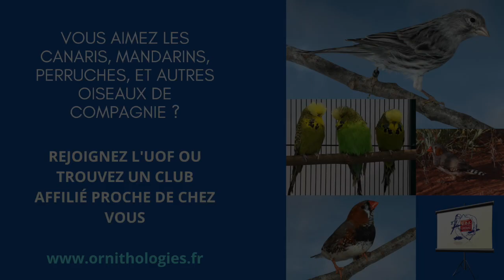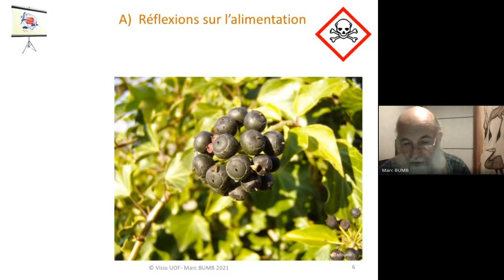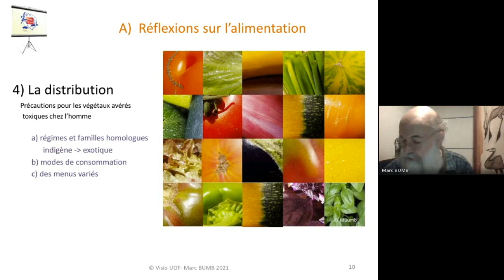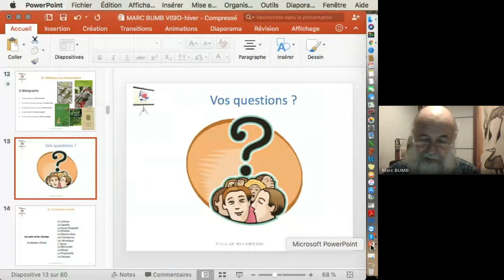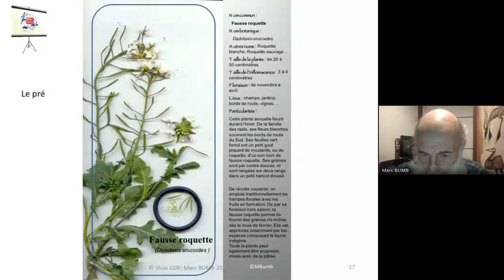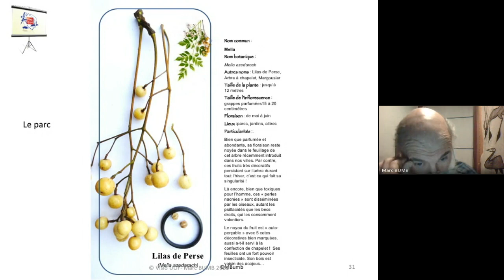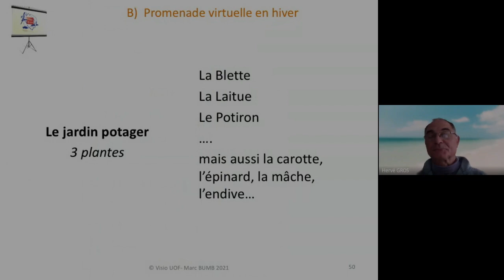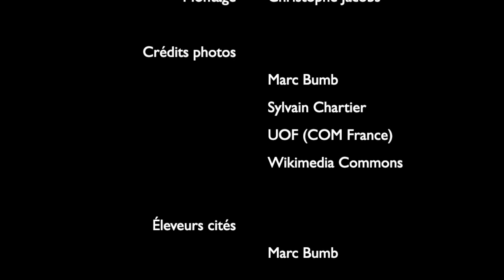Hiver : feuilles, fruits, graines... à collecter - Visio'UOF 3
Troisième visioconférence organisée par l'UOF (COM France) le 14 février 2021.